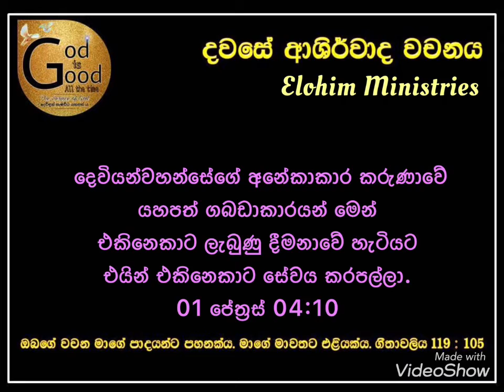04th Of May 2022 TODAY THE WORD OF BLESSINGS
01 Peter 04:10
01 පේත්‍රස් 04:10